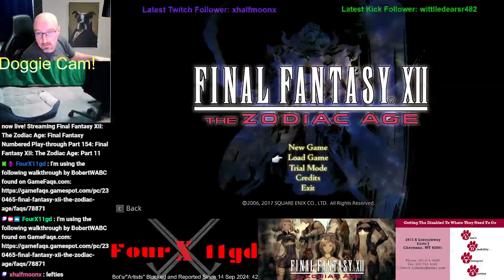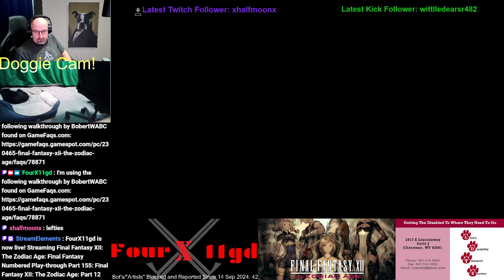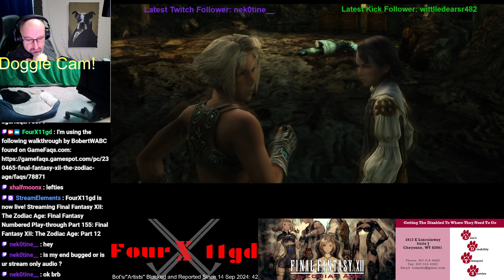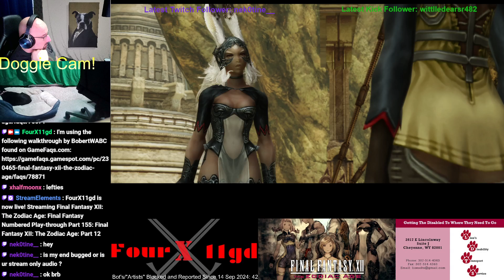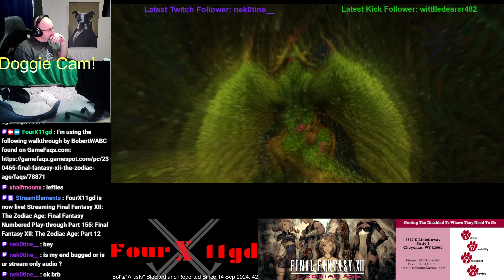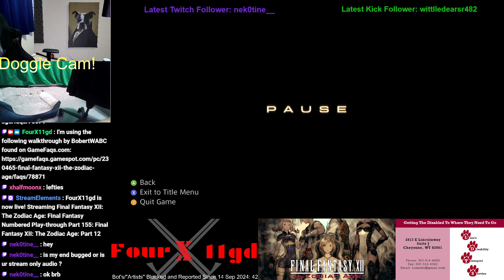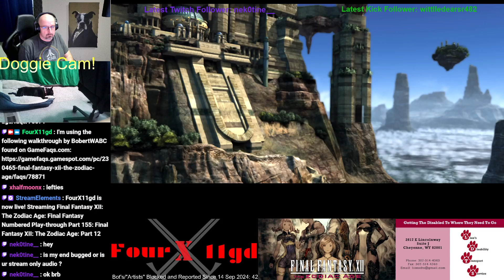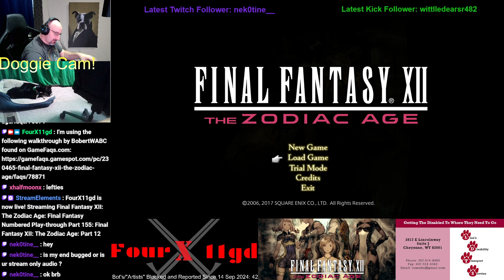Final Fantasy Numbered Play-through Part 155: Final Fantasy XII: The Zodiac Age: Part 12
If your looking for a cause to support, rather than me, the Non Profit
Lion's Disability Transport Service: